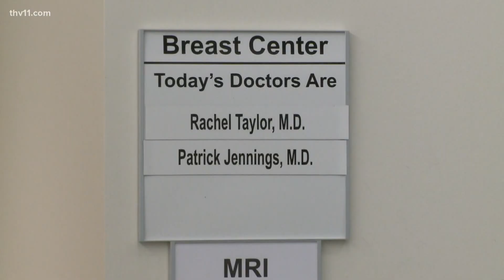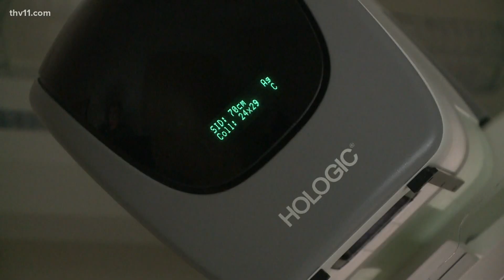Understanding the four categories of breast density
Routine breast cancer screenings are important no matter the patient, but locating lumps can be difficult depending on the four categories of breast density.